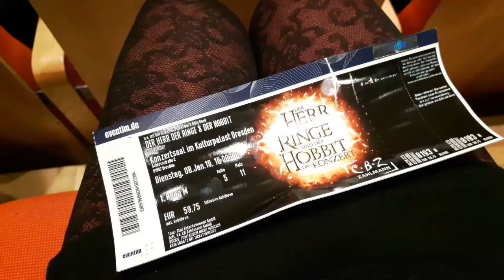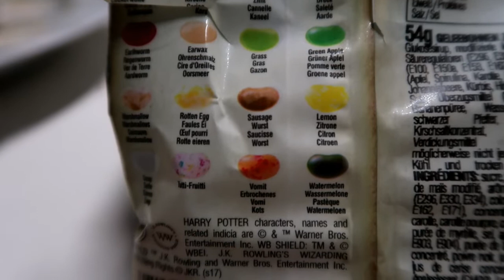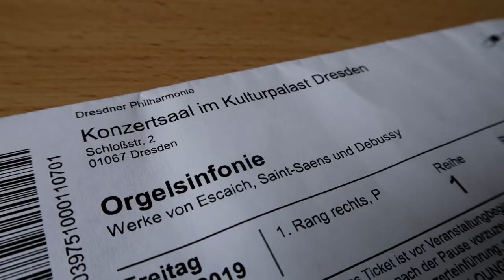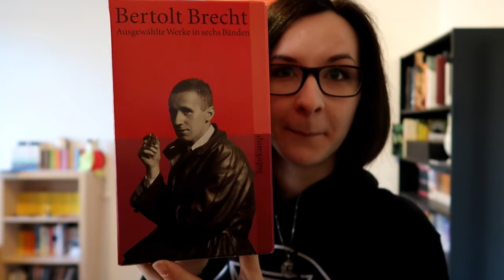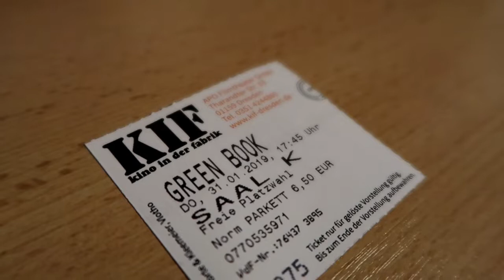Document Your Life: Januar.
Der Januar bestand hauptsächlich aus Kerzen, Wärmflaschen und, hab ich das Gefühl.

♠ MUSIK ♠
- "Cold Morning"